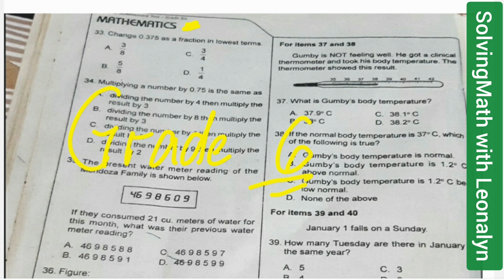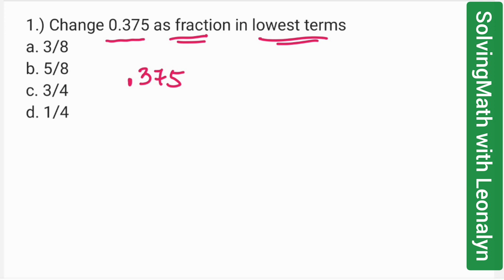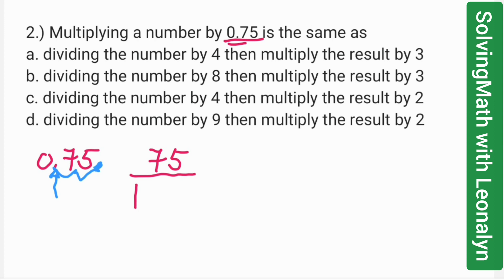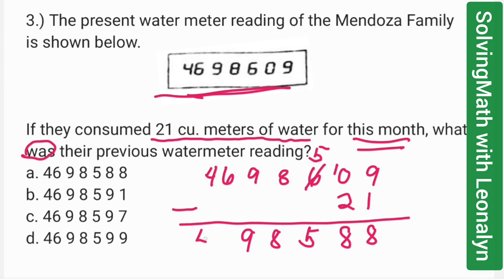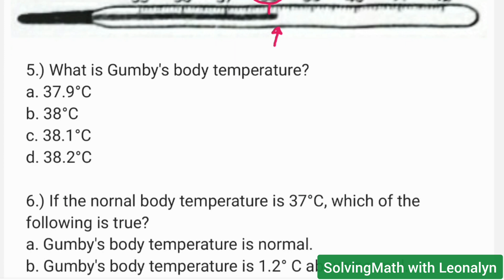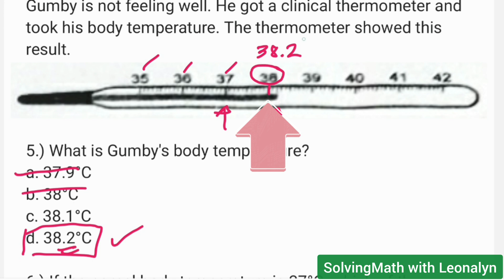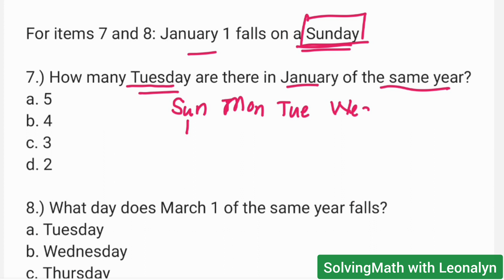MATHEMATICS Grade6 | Civil Service Exam Change 0.375 as fraction in lowest terms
1.) Change 0.375 as fraction in lowest terms
a. 3/8
b. 5/8
c. 3/4
d. 1/4

2.) Multiplying a number by 0.75 is the same as
a. dividing the number by 4 then multiply the result by 3
b. dividing the number by 8 then multiply the result by 3
c. dividing the number by 4 then multiply the result by 2
d. dividing the number by 9 then multiply the result by 2

3.) The present water meter reading of the Mendoza Family is shown below.
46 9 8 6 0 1

If they consumed 21 cu. meters of water for this month, what was their previous watermeter reading?

4.) Figure:

How many squares of different sizes are there in a 5×5 square?
a. 25
b. 30
c. 36
d. 55

For items 5 and 6:
Gumby is not feeling well. He got a clinical thermometer and took his body temperature. The thermometer showed this result.

5.) What is Gumby's body temperature?
a. 37.9°C
b. 38°C
c. 38.1°C
d. 38.2°C

6.) If the normal body temperature is 37°C, which of the following is true?
a. Gumby's body temperature is normal.
b. Gumby's body temperature is 1.2° C above normal.
c. Gumby's body temperature is 1.2° C below normal.

For items 7 and 8: January 1 falls on a Sunday

7.) How many Tuesday are there in January of the same year?
a. 5
b. 4
c. 3
d. 2

8.) What day does March 1 of the same year falls?
a. Tuesday
b. Wednesday
c. Thursday
d. Friday